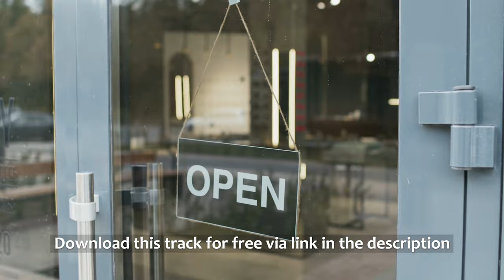✅ Free Ambient Background Music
Access to all our tracks:

🔥Please read this information before using our tracks!
You have a SIMPLE choice:

1. If you DON'T need to monetize your video with this music:
 ⁃ Don't worry about that. You can use this track for free without monetization

 2. If you NEED to monetize your video with this music:
 - We’ll add your channel to the "Whitelist Content ID"

IMPORTANT!!!
If you become our patron it's also included:
- ALL our tracks
- Unlimited downloads
- 10 new tracks each month
- Flexible versions
- Support 24/7
- You can monetize your videos with ALL our tracks

You can use our no copyright track Ambient Background Music Free as background music in your video vlog, podcast, film, review, presentation, teaser, promo, advertising, showreel, commercial, etc

Questions?